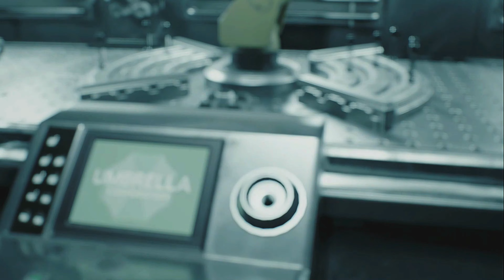RESIDENT EVIL 3 Remake - #8 - EPIC FINAL [60FPS/GAMEPLAY/4K] No Commentary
RESIDENT EVIL 3 Remake é uma recriação de Resident Evil 3: Nemesis, lançado em 1999, e o enredo segue Jill Valentine tentando escapar de um apocalipse zumbi enquanto é caçada por um ser biologicamente inteligente conhecido como Nemesis.

RESIDENT EVIL 3 Remake is a re-creation of Resident Evil 3: Nemesis, released in 1999, and the plot follows Jill Valentine trying to escape a zombie apocalypse while being hunted by a biologically intelligent being known as the Nemesis.

RESIDENT EVIL 3 Remake es una recreación de Resident Evil 3: Nemesis, lanzado en 1999, y la trama sigue a Jill Valentine tratando de escapar de un apocalipsis zombie mientras es perseguida por un ser biológicamente inteligente conocido como Nemesis.
00:00 - CURA/CURE
25:10 - PUZZLE
27:10 - CUTSCENE
31:10 - BOSS FIGHT 1
37:34 - BOSS FIGHT 2
44:02 - END/FINAL